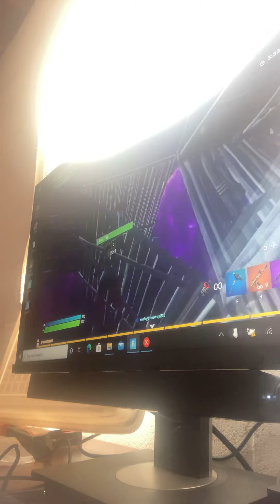Playing Fortnite to